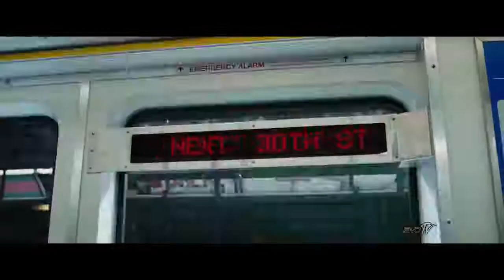EVOLUTION of SHAZAM || Captain Marvel in Movies Cartoons TV 1941 2019 || SHAZAM full movie scene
Hey buddy this is the video in shazam evolution in movies I hope you enjoy...
Credit : Evolution tv

shazam full movie,
shazam review,
shazam movie,
shazam full movie in hindi,
shazam trailer tamil,
shazam song,
shazam trailer 2 in hindi,
shazam app,
shazam animated,
shazam and superman,
shazam actor,
shazam aquaman,
shazam all trailers,
shazam all clips,
shazam all powers,
shazam and black adam,
shazam audience review,
a shazam trailer,
a shazam downloader,
a shazam song,
a shazam game,
a shazam downloader apk,
a música shazam,
a familia shazam,
a origem shazam,
shazam box office,
shazam bgm,
shazam black adam,
shazam box office collection,
shazam best scenes,
shazam breakdown,
shazam batman,
shazam bloopers,
shazam brother,
shazam box office collection hindi,
mr b shazam,
shazam b roll,
b a shazam,
b.o shazam,
shazam r&b,
d.c shazam,
shazam post c,
c'est quoi shazam,
shazam c'est qui,
shazam dc,
shazam drawing,
shazam dance,
shazam death,
shazam desi nerd,
shazam dc comics,
shazam darla,
shazam dies,
shazam director,
shazam dc cartoon,
dc shazam,
dc shazam trailer,
dc shazam movie,
dc shazam full movie,
dc shazam tamil,
dc shazam cartoon,
dc shazam trailer in hindi,
dc shazam hindi,
dc shazam cartoon in hindi,
dc shazam trailer in telugu,
shazam end credit scene,
shazam ending scene,
shazam eminem,
shazam eminem song,
shazam explained,
shazam ending fight,
shazam english trailer,
shazam evolution,
superman and shazam vs adao,
quem e shazam,
shazam and aquaman,
shazam or superman filme,
e shazam carai,
treta cerol e shazam,
god e shazam treta,
capitão marvel e shazam,
shazam family,
shazam fight,
shazam full movie in tamil,
shazam full movie in telugu,
shazam full movie in hindi dubbed download,
shazam final trailer,
shazam full form,
shazam full movie hindi dubbed,
shazam david f sandberg,
triplo f shazam,
shazam (v.f.),
shazam game,
shazam gameplay,
shazam green screen,
shazam gta 5,
shazam get his powers,
shazam gets his powers scene,
shazam gandhi scene,
shazam girlfriend,
shazam gives powers to family,
shazam girl,
super channel g shazam,
shazam hindi trailer,
shazam hishe,
shazam hindi review,
shazam hindi full movie,
shazam hollywood movie,
shazam hindi movie,
shazam humble,
shazam hollywood movie in hindi,
shazam history,
shazam hates thor,
shazam h town,
shazam hall h reaction,
h-town & shazam conner,
shazam review mr h,
shazam hall h,
shazam mr h,
deejay h shazamé,
shazam in tamil,
shazam in telugu,
shazam in hindi movie,
shazam in hindi full movie,
shazam ign,
shazam injustice,
shazam india,
shazam in injustice 2,
shazam it,
i shazamed it,
i'm shazam song,
i'm bulletproof shazam,
i'm batman shazam,
shazam jaby,
shazam justice league,
shazam james corden,
shazam jump,
shazam justice league war,
shazam just say the word,
shazam jimmy,
shazam justice league movie,
shazam jump scene,
shazam joker,
j corden shazam,
j'ai utilisé shazam pour découvrir,
shazam j balvin,
shazam kids,
shazam kiss,
shazam killed,
shazam kids scene,
shazam khan,
shazam kaise download kare,
shazam kya hai,
shazam kids get powers,
shazam kinemaster,
shazam ki kamai,
shazam sug min k*k,
shazam the rock,
shazam k,
shazam kray,
shazam last fight,
shazam last scene,
shazam latest trailer,
shazam leaked,
shazam looper,
shazam last scene in hindi,
shazam last superman scene,
shazam last fight scene in hindi,
shazam lego,
shazam last fight in hindi,
shazam trailer l,
i used shazam,
l'histoire de shazam,
shazam trailer 2 l,
l'acteur de shazam,
l'application shazam,
shazam trailer español l,
shazam español l,
lego shazam,
l'extrait de shazam,
shazam movie in hindi,
shazam movie trailer in hindi,
shazam mid credit scene,
shazam movie scene,
shazam my name is,
shazam music,
m and m shazam,
m.megamind shazam,
shazam full m,
shazam at 3am,
elle m'a shazame,
shazam nils m skils,
shazam new,
shazam new tv spot,
shazam new trailer in hindi,
shazam new clip,
shazam new movie,
shazam not a movie review,
shazam new trailer reaction,
shazam new movie trailer,
shazam new promo,
shazam says the n word,
shazam review dwayne n jazz,
shazam dwayne n jazz,
shazam now mashd n kutcher,
n&a productions shazam,
n credits shazam,
shazam official trailer in hindi,
shazam origin,
shazam official trailer 2,
shazam ost,
shazam official trailer in tamil,
shazam official trailer 2 in hindi,
shazam old cartoon,
shazam official trailer 2 reaction,
shazam origin hindi,
o shazam o filme,
como usar o shazam,
como desenhar o shazam,
como funciona o shazam,
shazam or captain marvel,
o shazam no lego,
o shazam antigo,
o shazam no gta,
desenhando o shazam,
shazam post credit,
shazam public review,
shazam post credit scene hindi,
shazam powers,
shazam promo,
shazam post credit scene tamil,
shazam public review tamil,
shazam public talk,
shazam post